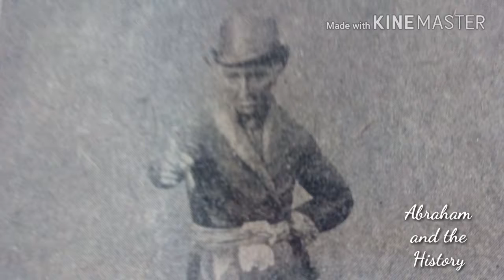Incedible!! REAL EXCOMMUNICATION OF A PRIEST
Real excommunication of a Católica Priest